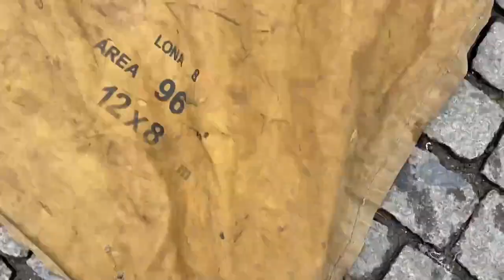ASSIM CHEGOU A CARGA DE PLASTICO ACELERANDO NA VIAGEM!